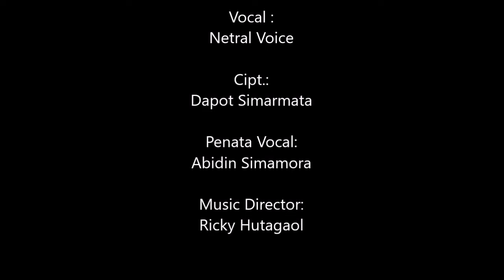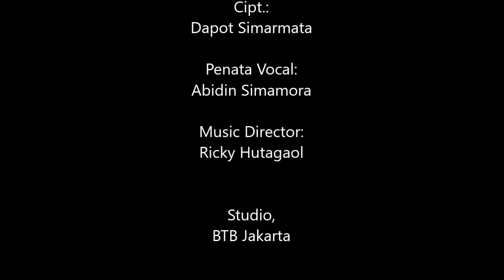Netral Voice - korban modal holong Dokumentasi Latihan ke dua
Judul : Korban Modal Holong
Vocal : Netral Voice
Cipt.: Dapot Simarmata
Penata Vocal : Abidin Simamora
Music Director : Ricky Hutagaol
Produser Karianton Tampubolon
Produksi : Foren Project

Dokumentasi latihan ke dua korban modal holong